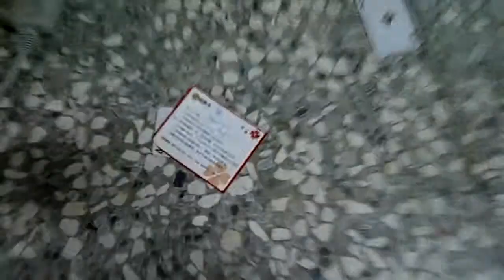射紙牌6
啊，K長出現了!